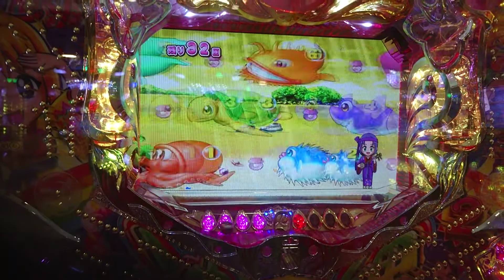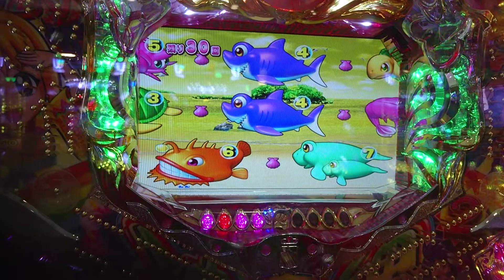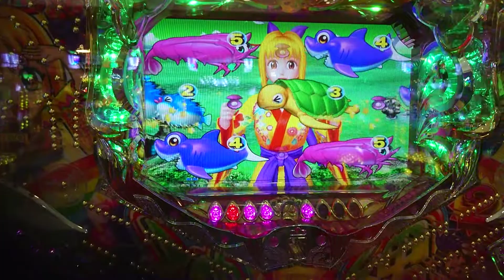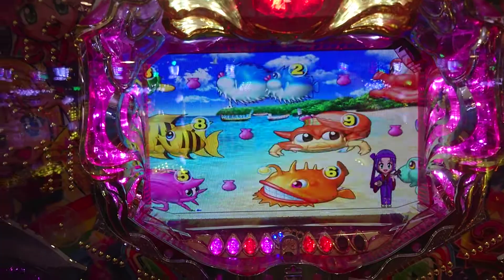【沖海２・・・９】連チャン目指して